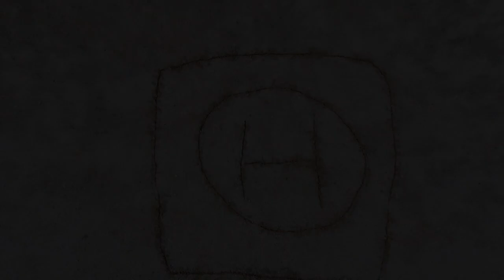Иркутск - Летнее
Несколько тёплых летних деньков в Иркутске...
Видео для истории)